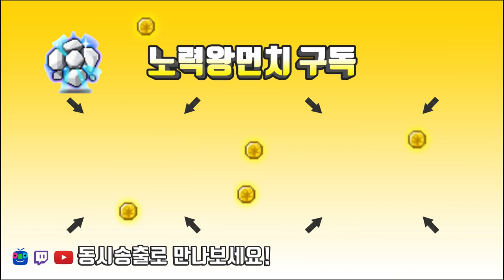새로운 광부메타 오토스틸 장갑 먼치도 안 만들수 없지요?[메이플스토리 먼치]